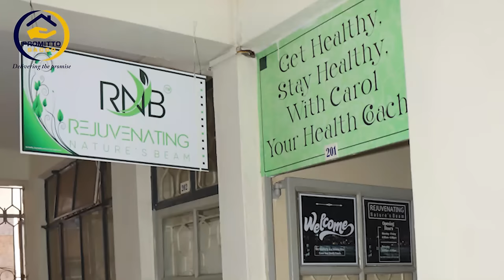Witheme maundu maya riria murekenia na mwendwa waku-Carol * Ignatius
We answer you all the questions you have been asking us...